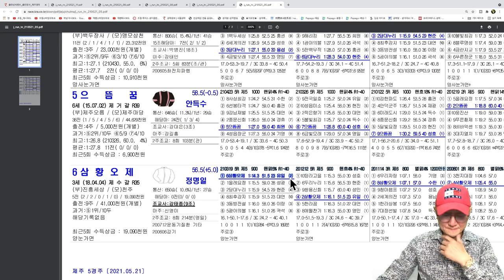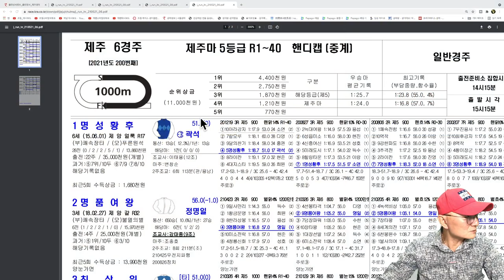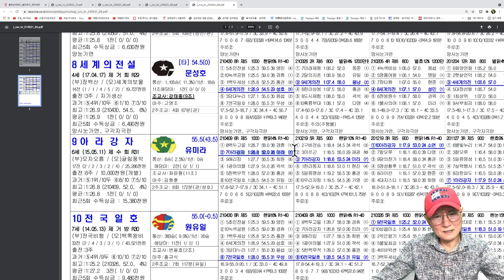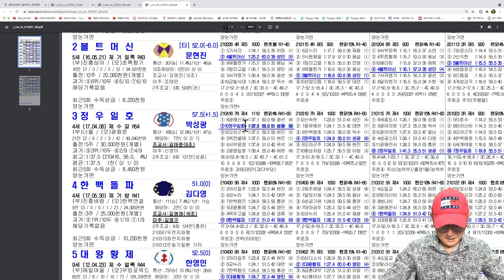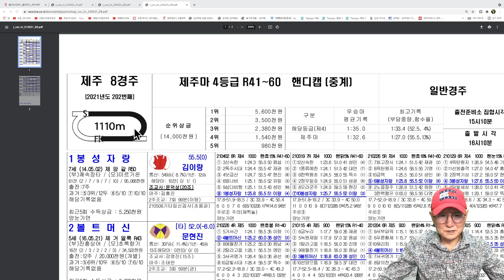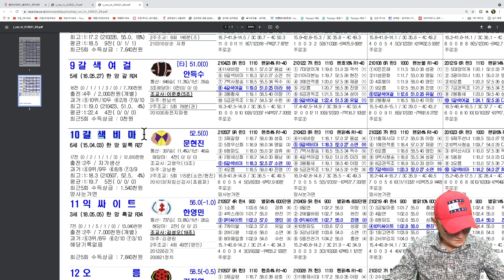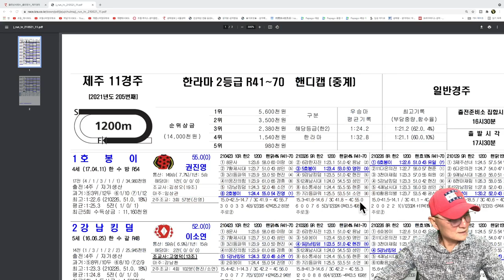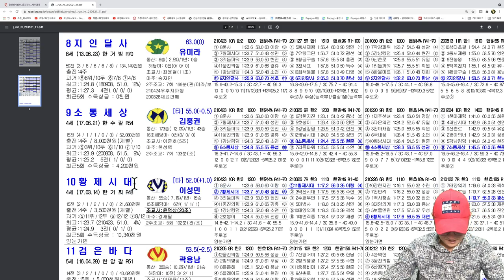조철스타일 경마/ [5/21/금요] 실전베팅 / 징검다리 UCC